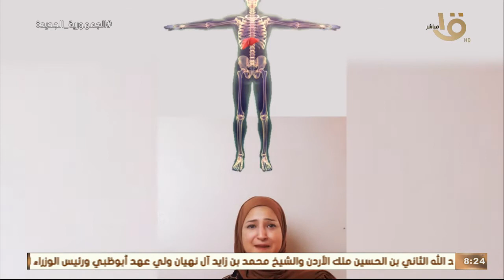صباح الخير يا مصر | ريم العلبي.. رحلة تفوق سيدة في مجال البحث العلمي